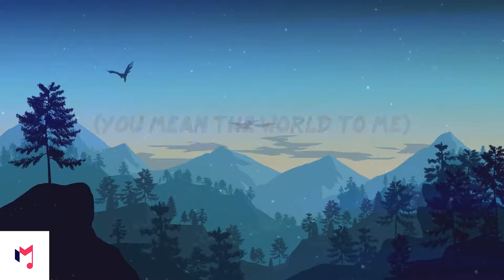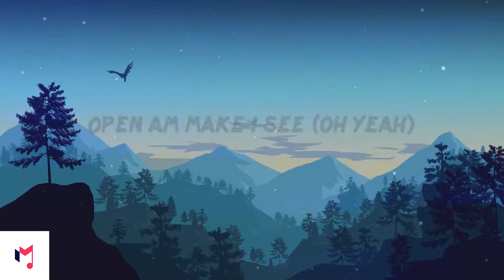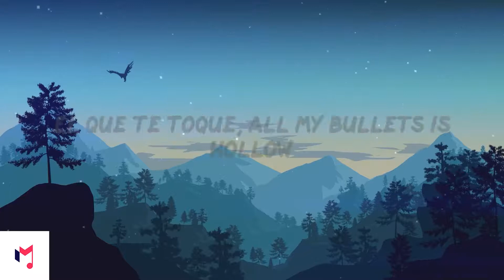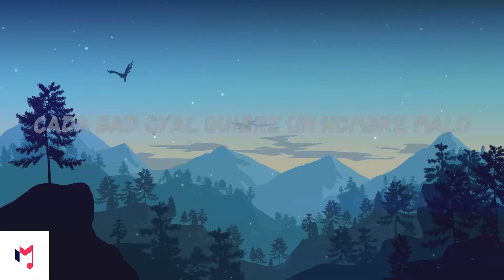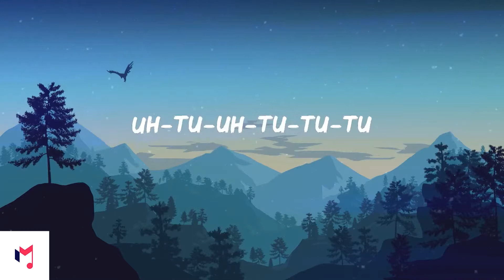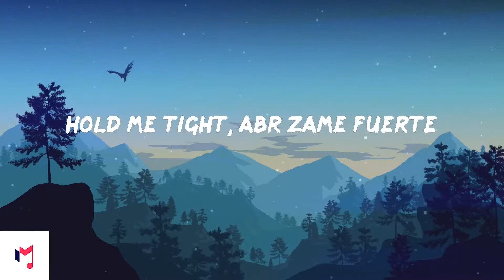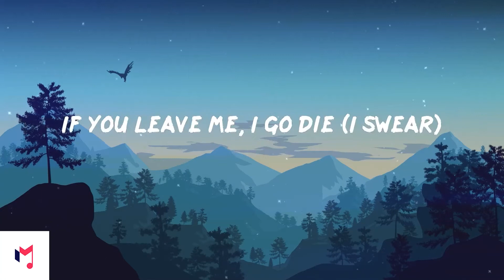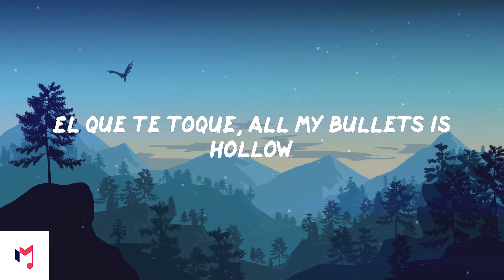(1 HOUR) CKay - love nwantiti (ah ah ah) (Lyrics)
Tags🔖